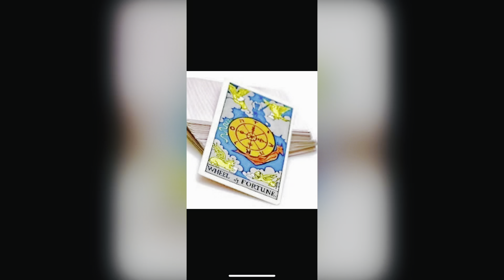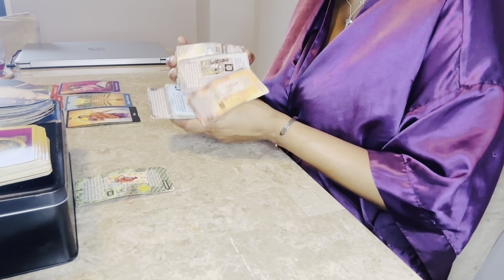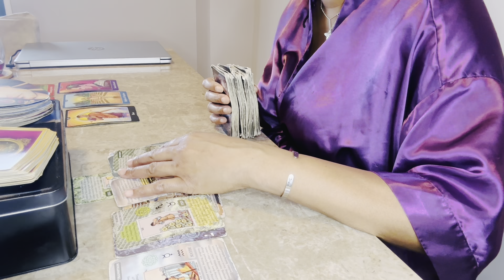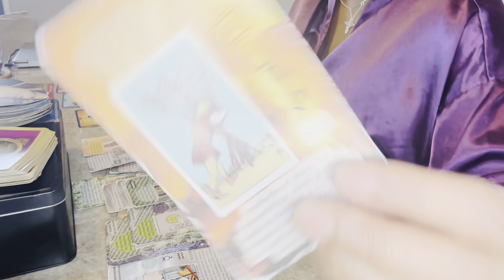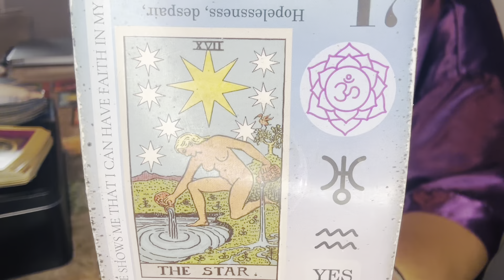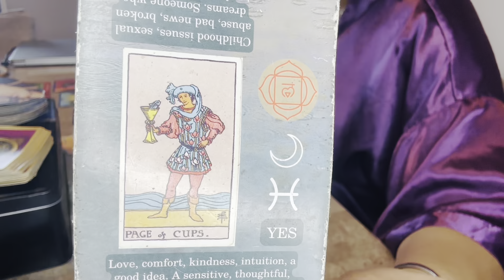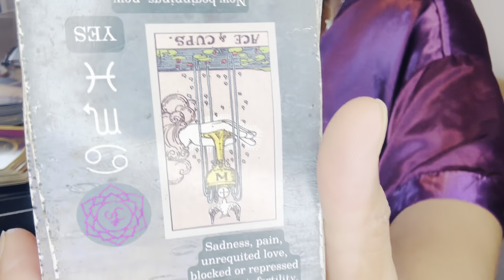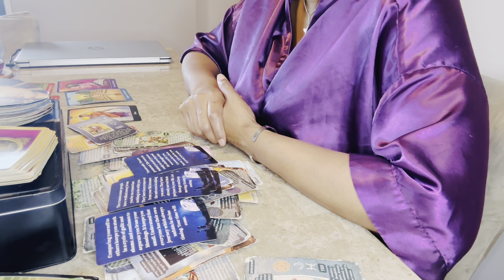AQUARIUS❤️‍🩹” Why this NEW beginning is requiring a hard conversation regarding the past!”